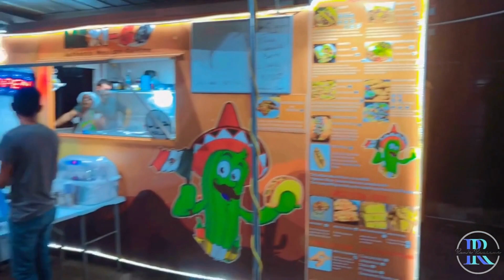Ron's Reviews - Quan Kep (Couva) and Mexi-Go